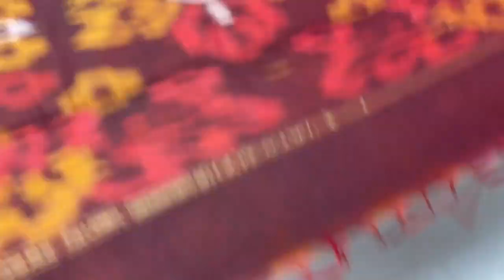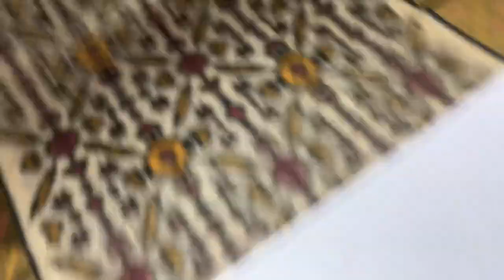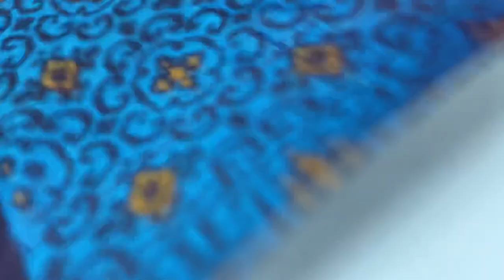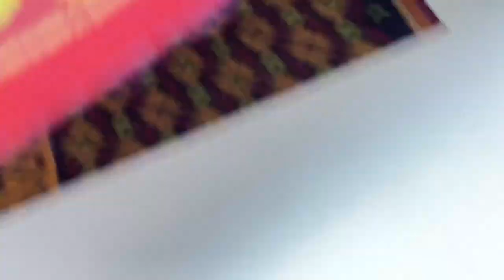Kota Cotton Sarees - varnaa soft silk sarees sirumugai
POCHAMPALLY KOTA COTTON SAREES  HANDLOOM MADE @ 2100/-

Handloom made |  KOTA COTTON | Light Weight | International shipping | free doorstep delivery in India

Varnaa
11/137c, cheran nagar,
Annur Road
Sirumugai ,
Coimbatore dt.
Tamil nadu